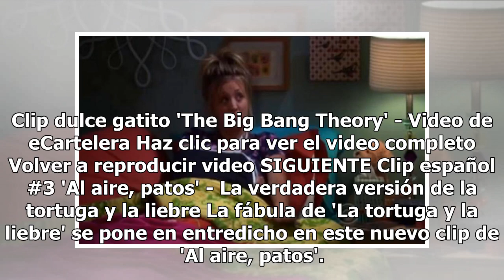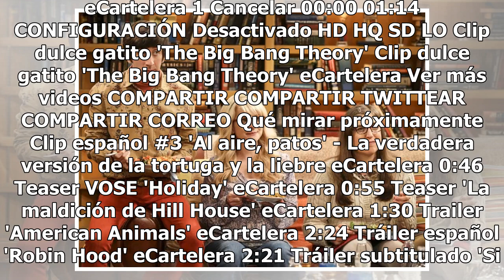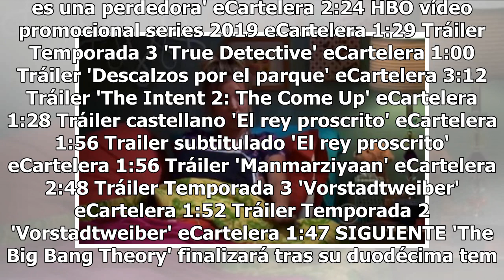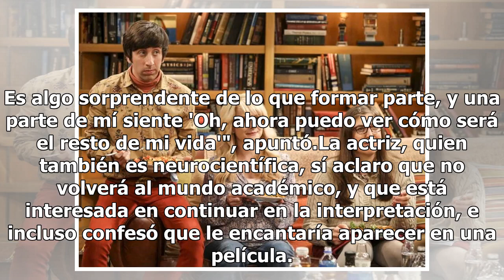Ni los actores de 'The Big Bang Theory' saben el final de la serie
Clip dulce gatito 'The Big Bang Theory' - Video de eCartelera Haz clic para ver el video completo Volver a reproducir video SIGUIENTE Clip español #3 'Al aire, patos' - La verdadera versión de la tortuga y la liebre La fábula de 'La tortuga y la liebre' se pone en entredicho en este nuevo clip de 'A...